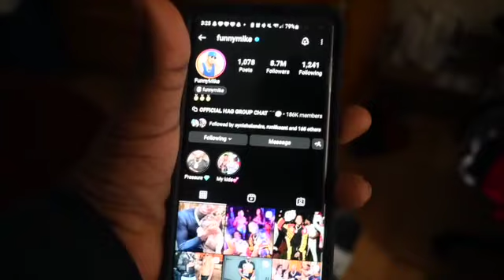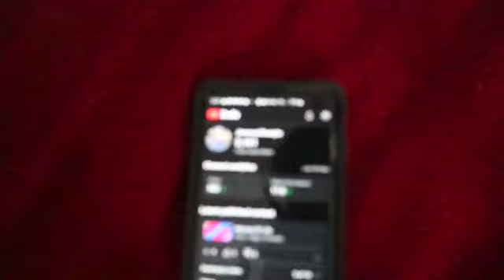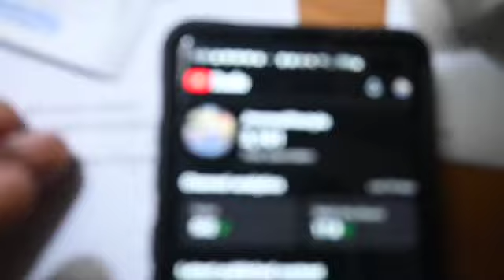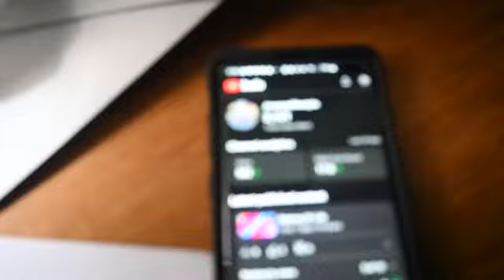BadKid Prom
@FunnyMike225Are y'all really For BadkidProm